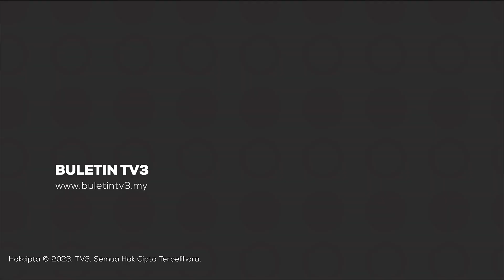GEMPA MAGHRIBI | Mangsa Hidup Serba Kekurangan, Tagih Bantuan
Bencana gempa bumi di Maghribi 8 September lalu yang meragut hampir 3,000 nyawa turut menyebabkan ribuan lagi mangsa hilang tempat berteduh.